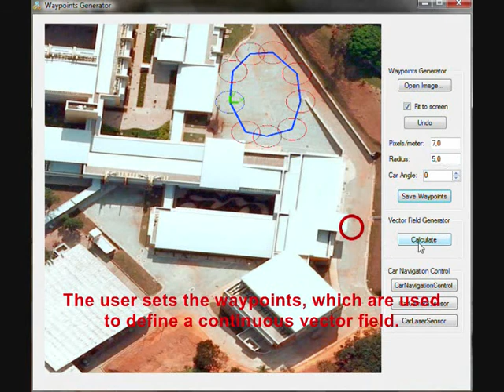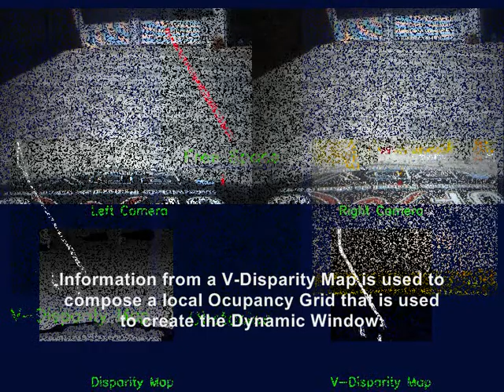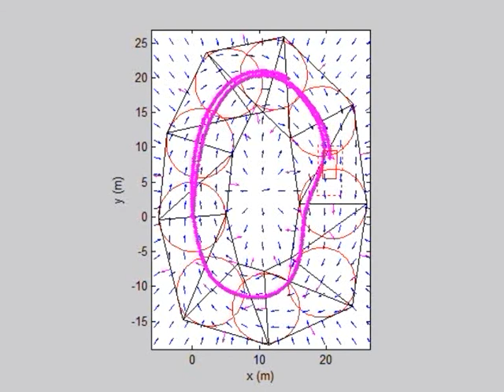CADU - Resultado final de mestrado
This is the final result of my Master's thesis, where a car-like robot navigates with the VF+DWA. This is a combination of a velocity vector field with the dynamic window approach.